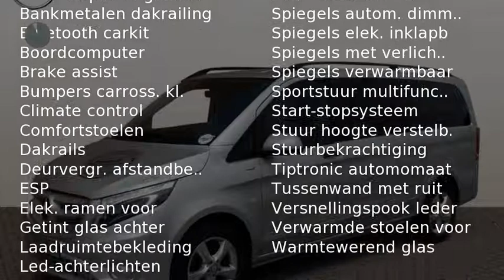Mercedes-Benz Vito 114 CDI L KA Automaat | Used 1